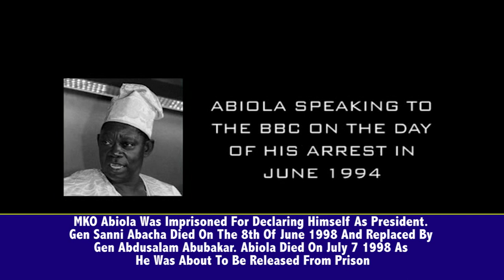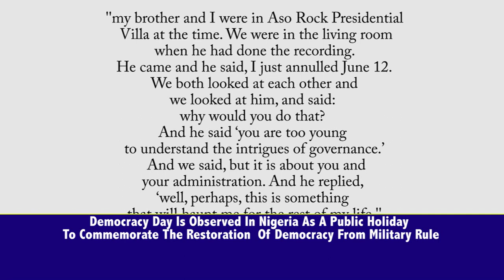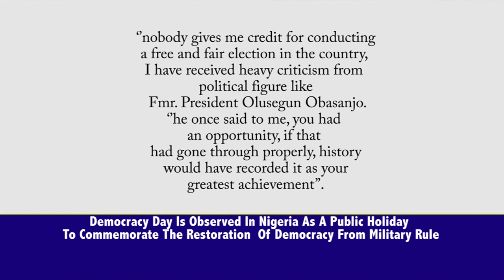DOCUMENTARY ON JUNE 12